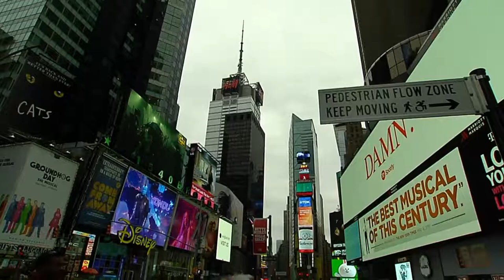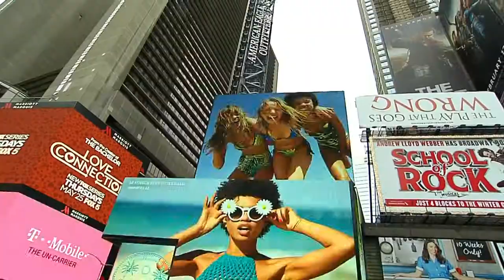May 2017_Times Square_Май 2017_Таймс Сквер_Footage 357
Май 2017, Таймс Сквер. Люди
May 2017, Times Square. People

Free HD Stock Footage Archive:
100% Free stock footage for private and commercial use.

Архив HD Видеоматериала:
100% бесплатные Видеоматериалы для частного и коммерческого использования. Бесплатные предложения сотен видео и сюжетов!